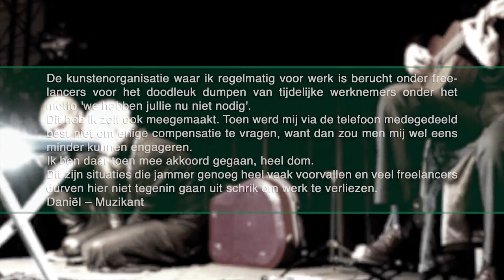Pact voor de NON PROFIT Sven Leyemberg 2020